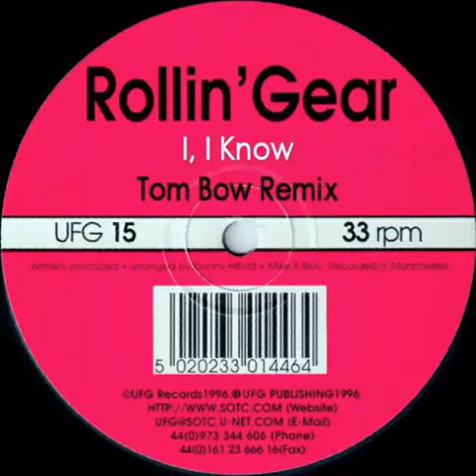Rollin' Gear ‎- I, I Know (Tom Bow Remix)